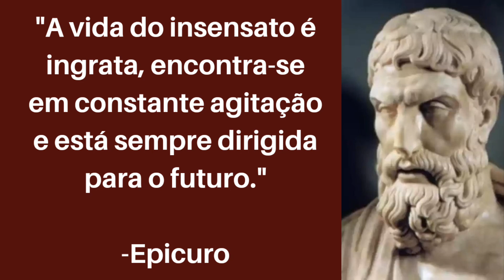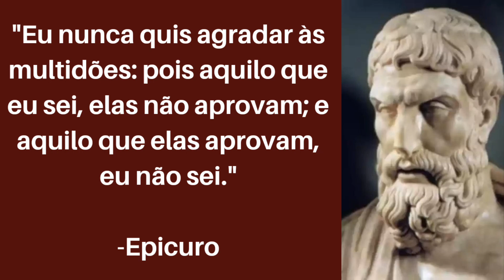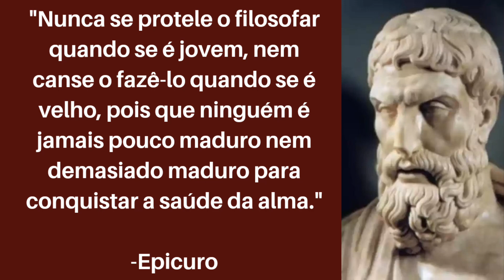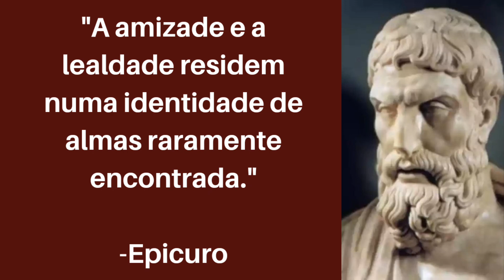30 Frases e Pensamentos de Epicuro